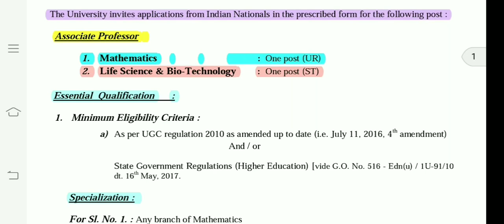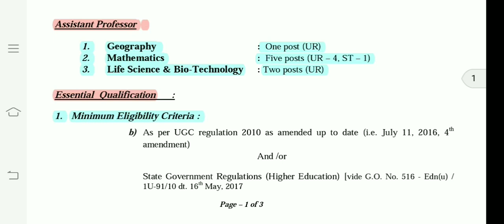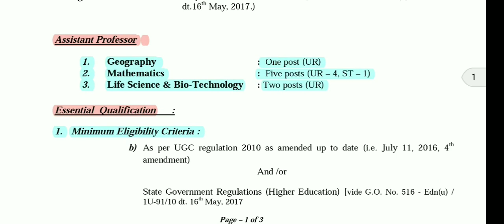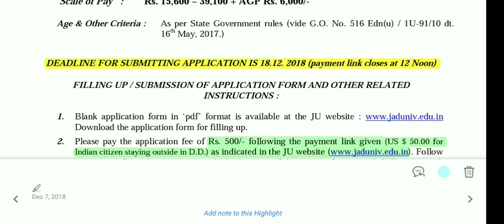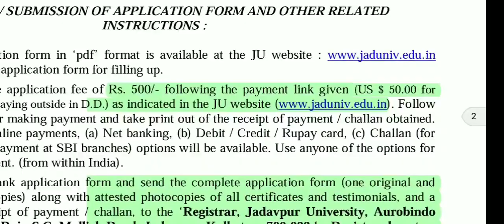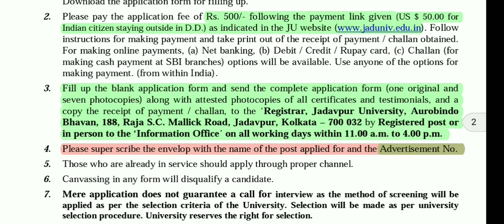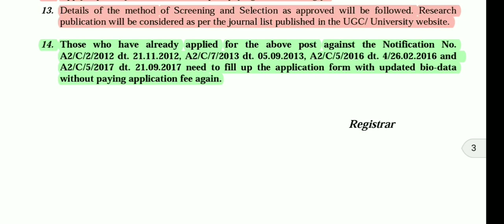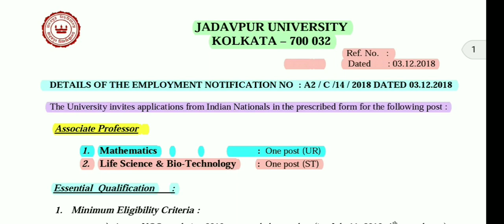Assistant Professor | Associate Professor | University Vacancy | University Jobs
Hello Friends,
Welcome you all on our YouTube channel smart exam preparation smartexampreparation. I am Dr. Satyendra Tripathi, Assistant Professor.

About the video:

This video is very useful and informative for all the aspirants who wish to be an Assistant professor and associate professor in an university. Complete information about assistant professor vacancy and associate professor vacancy.

About the channel:

This YouTube channel smart exam preparation smartexampreparation provide information about different competitive exams and vacancies. This channel also provide guidance for preparation of different competitive / academic exams. It provide also lectures related to Eenvironment / environmental science / environmental studies which may be useful for different competitive exams like UGC NET,  ICAR NET,  CSIR NET, PSC,  UPSC,  UPPSC, different states psc, TET,  CTET,  UPTET, state tet etc.

By Dr. Satyendra Tripathi ( M.Sc., M.Phil., UGC NET,  ICAR NET and Ph.D), Assistant Professor.